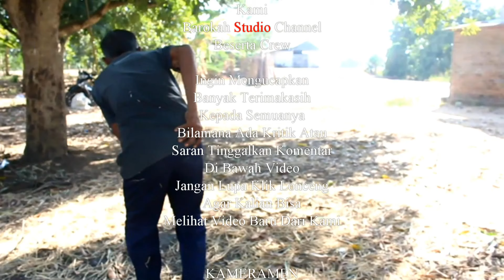KURANG BAHAGIA ll film pendek indramayu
Kurang Bahagia Di Mainkan Oleh Abah Toyib Dan Kawan - Kawan ,Jika Ada Usulan Atau Masukan Untuk Channel Ini Silahkan Berkomentar Di Bawah Video .